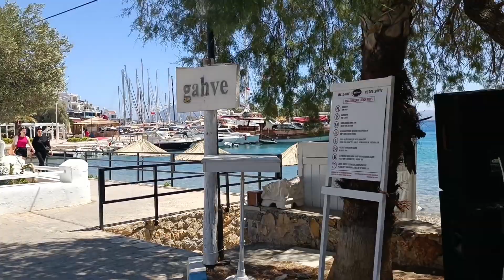Datça Marmaris Taşlık Plajı kumsal beach kumsal en güzel plajı